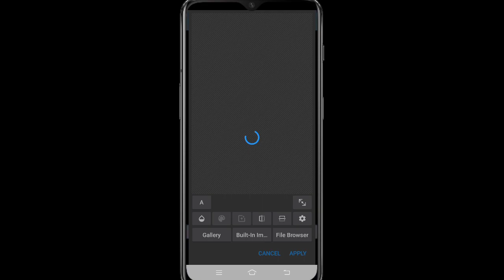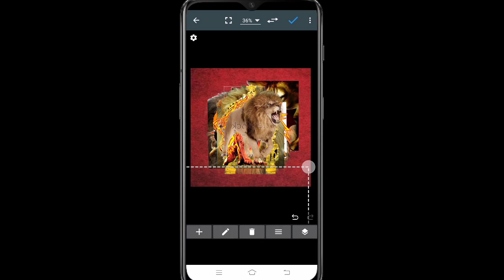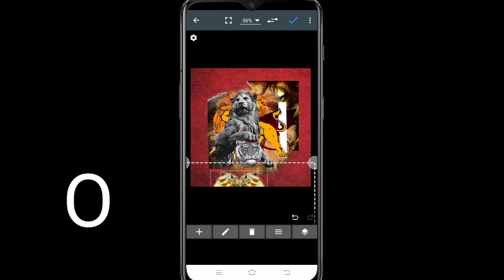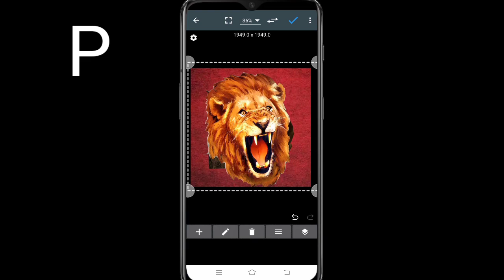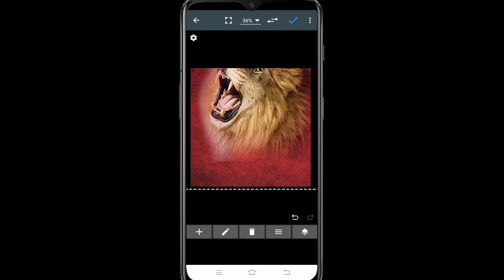Lion png image collection / Lion King Png images / Master Editz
Hi, I am boopathi
I love (Editing)piscart App😍

lion png image collection,lion png,the king forest png,singam images,singam png,lion png,

Master Editz chennal is a picsart banner editing and poster editing and wedding and birthday banner editing in Tamil.